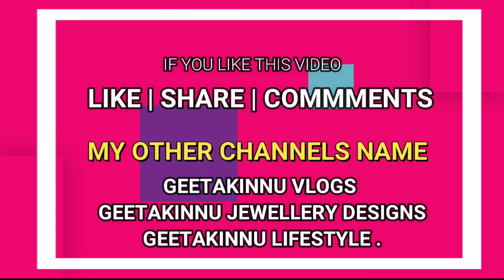सिर्फ 1 गिलास रोजाना पीलो 7 दिन में 10 किलो वजन बढ़ाओ/How to gain weight/weight gain Protein drink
पिचके गालों को गोल मटोल और दुबले पतले शरीर को फौलाद बनाये/How to get chubby cheeks
Pichke galon ka upay,pichke galon ka ilaj,pichke galon ka gharelu nuskha,kamjor Sharir ko Mota Kaise banaen,kamjor Sharir ko takatvar banane ka gharelu nuskha,duble Patle logo ka ilaj,dubla Patla Sharir ko Faulad banaen,how to get rid of chubby cheeks fast,pichke gal fulane,pichke Gaal ka ilaj,wajan kaise badhaye,weight gain drink,weight gain food,pichke galon ka nuskha,sharir kamjori,sharir ki kamjori dur karen,kamjor sharir ko mota karen,vajan kaise badhaen